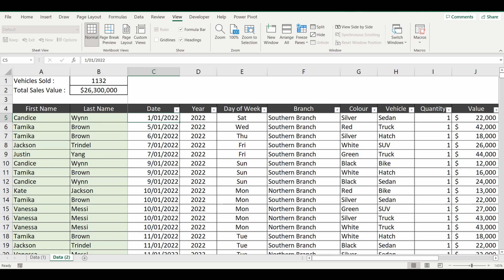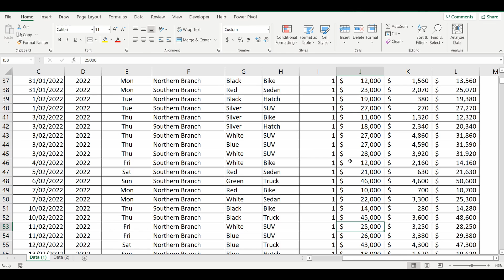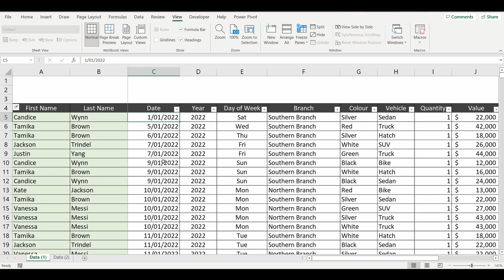FREEZING rows, columns, and multiple combinations - EXCEL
Learn how to Freeze multiple rows and multiple columns in excel.
In this Video:
- Freeze the Top Row
- Freeze the Top 4 rows
- Freeze the first column
- Freeze multiple columns
- Freeze a combination of rows and columns

Other Excel Video Tutorials :

2 MINUTE EXCEL FORMULA TUTORIALS

PIVOT TABLE TUTORIALS